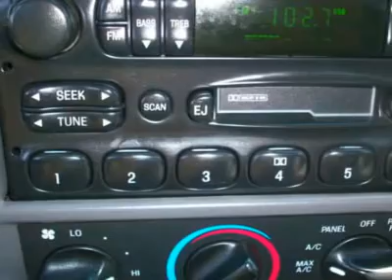2003 FORD F-150 Pacoima, CA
2003 FORD F-150 Pacoima, CA

10103 San Fernando Rd.